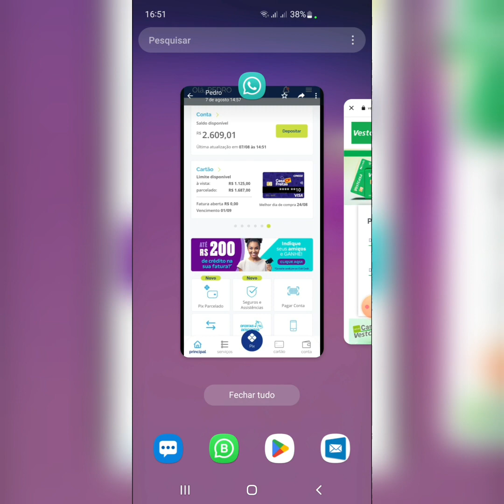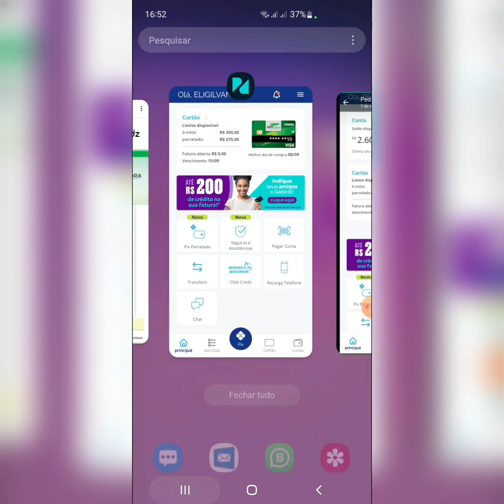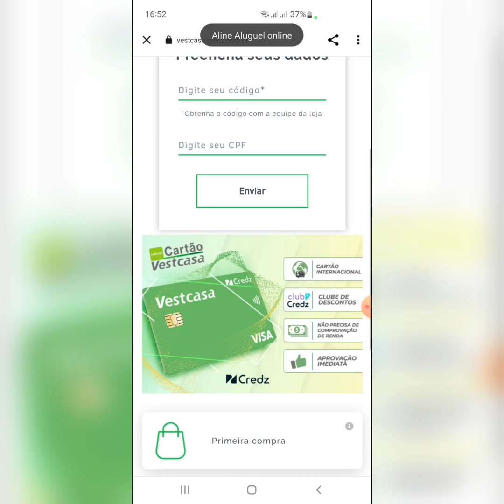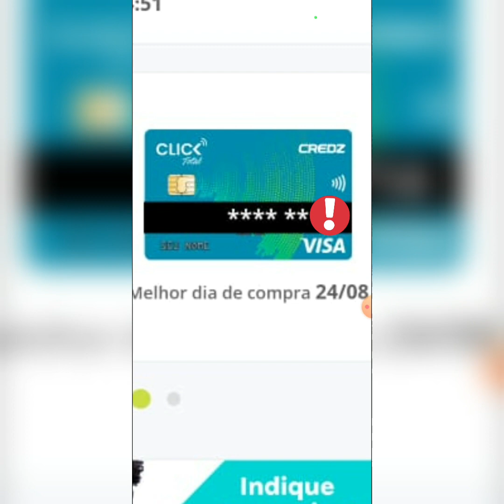NOVO Cartão Vestcasa da credz um Escrito aprovado em 06 cartão da credz confira 🤑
link cartão intragra pipoco dos cartões Estou no Instagram como @pipocodoscartoes. Instale o aplicativo para seguir minhas fotos e vídeos.